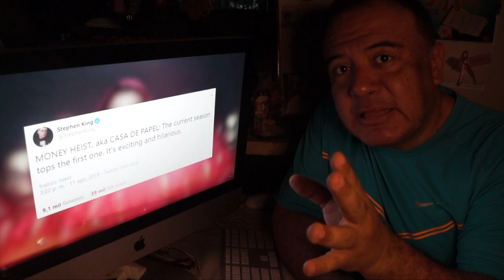La Casa de Papel 4, wao... de lo mejor de 2020.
El profesor Mario Augusto Rodríguez manifiesta que le gustó mucho La Casa de Papel 4 y la recomienda. Serie de Netflix.